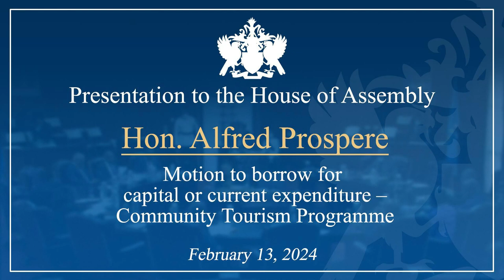Hon. Alfred Prospere debates the motion to borrow for the Community Tourism Programme